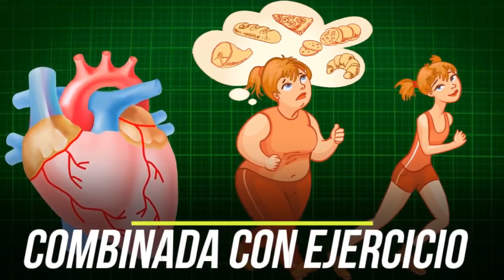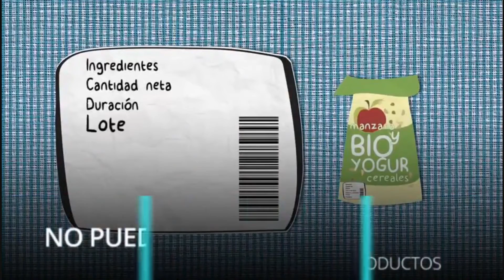Perfil Latino edicion 1088 10 3 2021